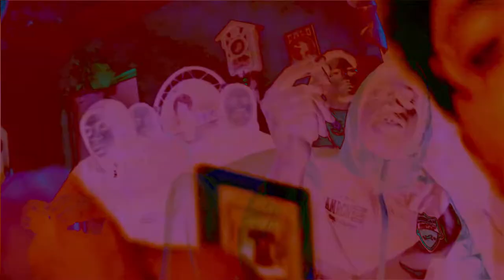Easter Jigga - F.U. (Official Music Video) | Prod. Sly Scholar Multimedia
🚨 Music Video) | Dir. KD | SlyScholar Productions LLC.

Support and Follow   @slyscholar  @SlyScholarMM and @SlyScholarMultimedia

Sly Scholar Multimedia
We’re known for design. That’s how you know you’ll receive inspired, effective, intelligent work for your brand. Our designs are visually stunning, and move your customers to action. We’ve worked with a wide range of businesses – which means we’ve probably got some insight into what your customers need to see. Let Sly Scholar brand your content in combination of different content forms such as text, audio, images, animations, video and interactive content. Sly Scholar Multimedia strategy is to drive and increase social awareness through digital amplification. We create all types of event-driven campaigns including sponsorship activation, multi-city tours, launch events, stunts and more. We help clients sift through the endless opportunities in content to determine how its use can best benefit them. From television and film integration and promotions to original short or long form branded content and everything in between, we’re a full service, strategic and production solution.